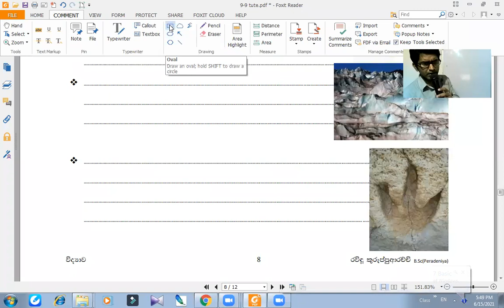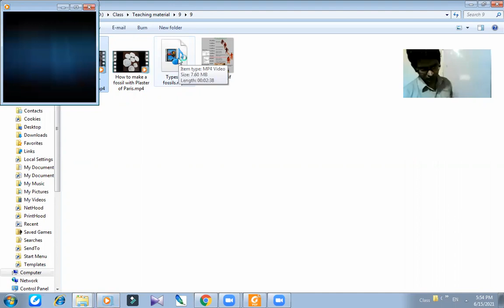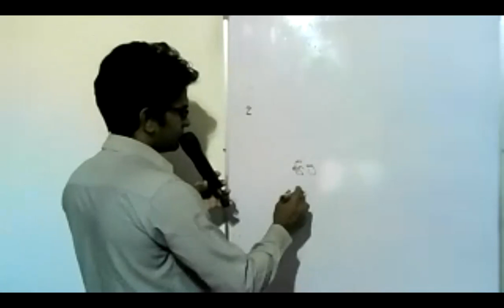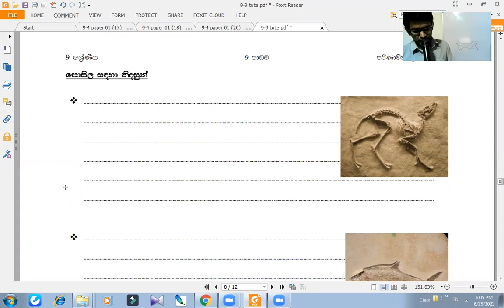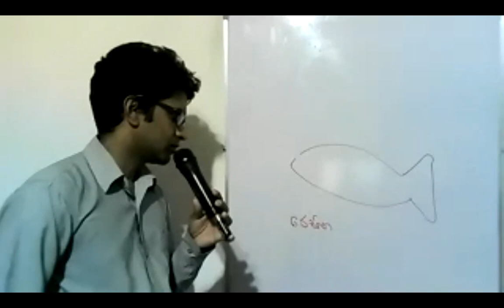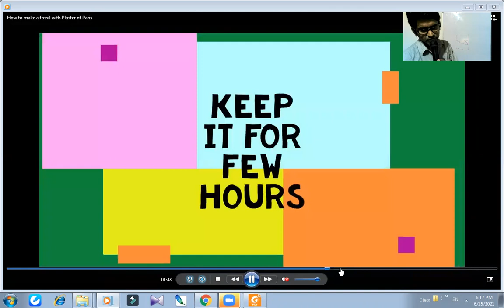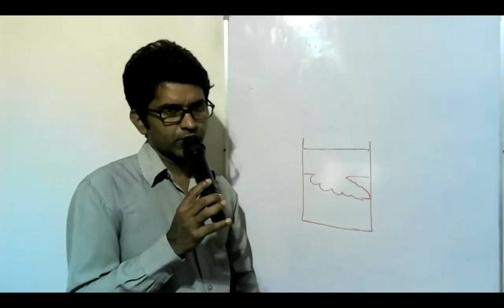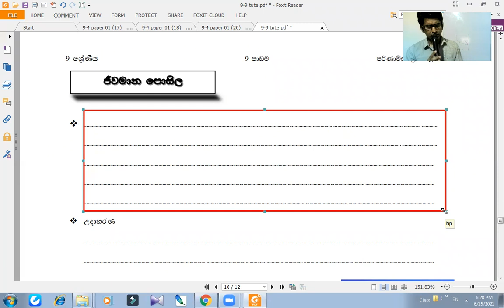Grade 9 Science | 9 ශ්‍රේණිය | 9 පාඩම | පරිණාමික ක්‍රියාවලිය | 6 කොටස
පාසල් ගුරුවරයෙකු ලෙස ඔබ විද්‍යාව විෂයෙහි දක්ෂයෙකු වනු  දැකීම මාගේ සතුටයි.

නිබන්ධන සහ ප්‍රශ්න PDF file ලෙස Whats app මගින්  ගෙන්වාගෙන පන්තියට සහභාගි වීමට අමතන්න.

ඔබට අවශ්‍ය පසුගිය විභාග ප්‍රශ්න පත්‍ර PDF ලෙස Download කරගැනීමට බ්ලොග් අඩවියට පිවිසෙන්න.

රවිඳු කුරුප්පුආරච්ච්
සා.පෙළ පිළිතුරු පරීක්ෂක